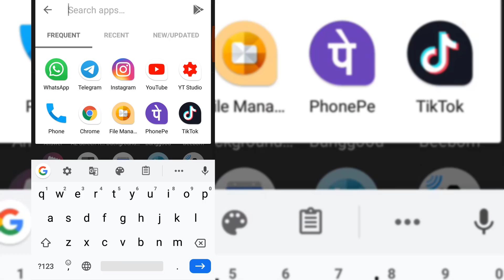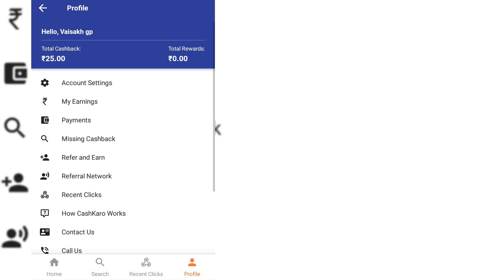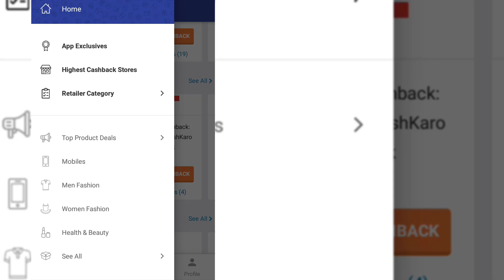How To Get Products With Cashback From Amazon,Flipkart | Malayal tech video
how to get free products from amazon malayalam

Best mic for youtubers
Best tripod under 1000
Phone holder
Boya Shotgun Mic

THIS CHANNEL PROVIDES YOU WITH THE BEST TECHNOLOGY RELATED STUFFS.